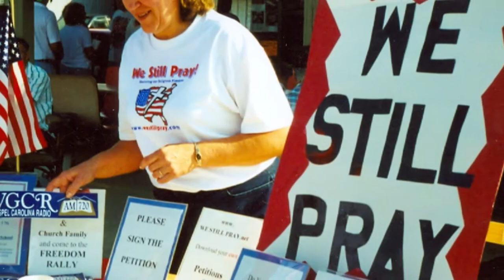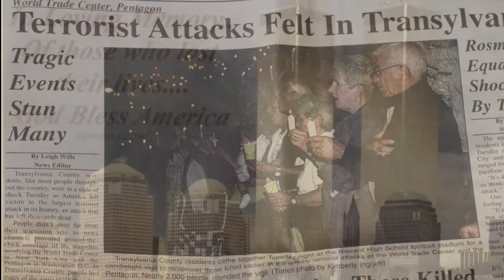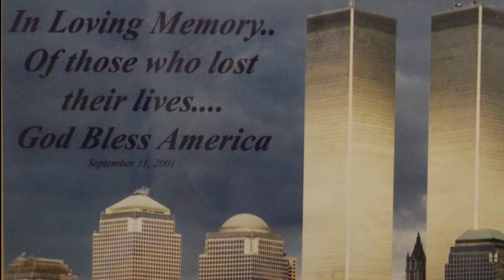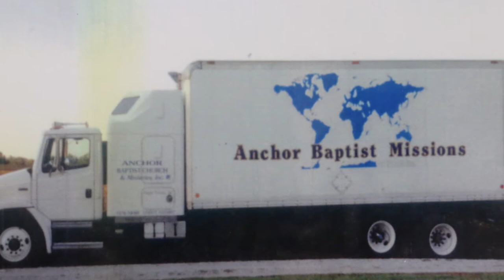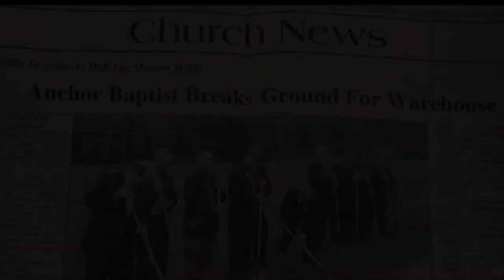Part 4 (1999-2004) - Anchor Baptist Church - Celebrating 3 Decades Of God's Blessings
Anchor Baptist Church celebrated 30 years of God's blessings and in celebration they composed a documentary video of the past 30 years!  Due to the massive six it had to be split into sections. We hope that God will use this and that it will bring HNOR & GLORY to HIS name!

Listen On Our APP!